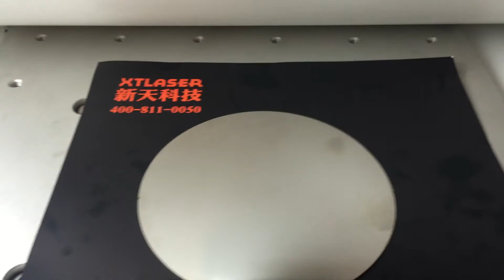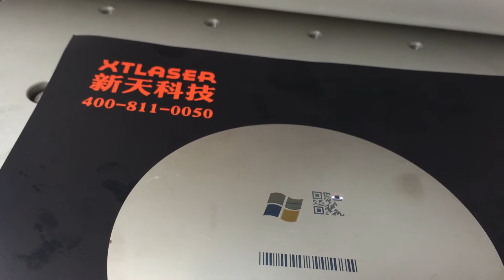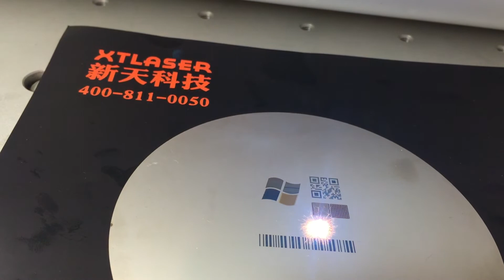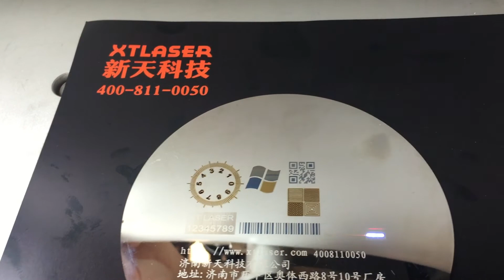Machine de marquage laser à fibre, marque sur acier inoxydable avec couleur XT LASER